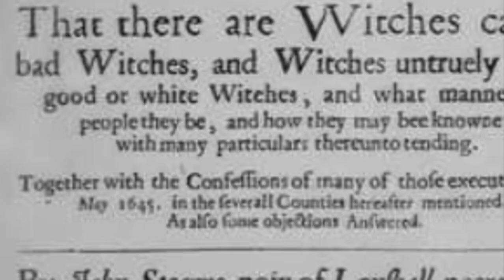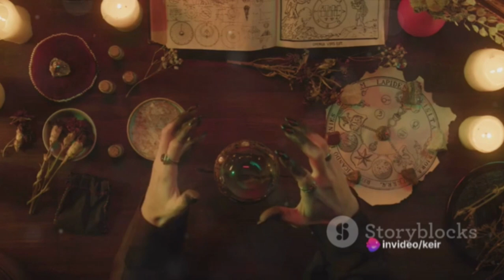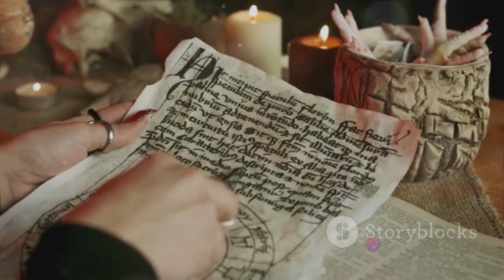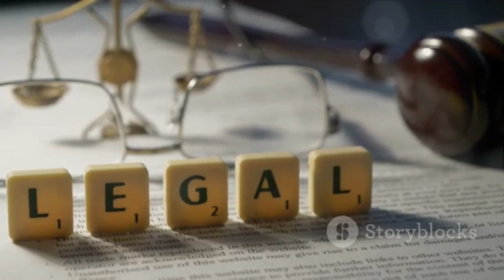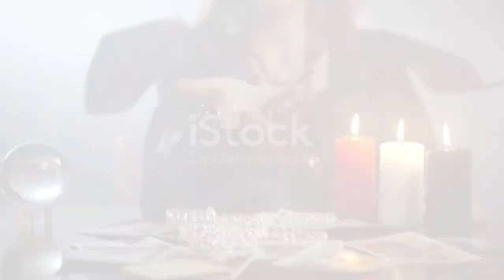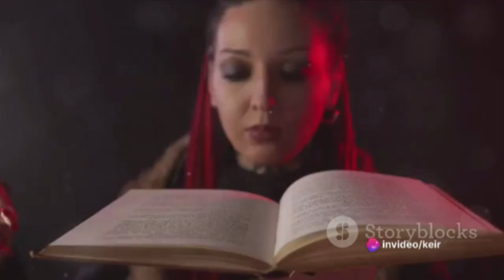The 1000 Year History of Witchcraft (And Why it Matters Today)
Embark on an exhilarating journey through the enchanting and mysterious history of witches and witchcraft! Join us as we uncover spellbinding stories, ancient rituals, and deep-rooted beliefs surrounding these captivating figures. From the Salem Witch Trials to the origins of Wicca, we reveal the truth behind this supernatural phenomenon. Dive into the secrets and folklore of witchcraft, exploring its global impact and influence in popular culture throughout history. Get ready to be mesmerized by this bewitching adventure!